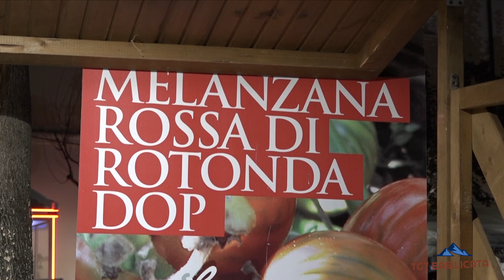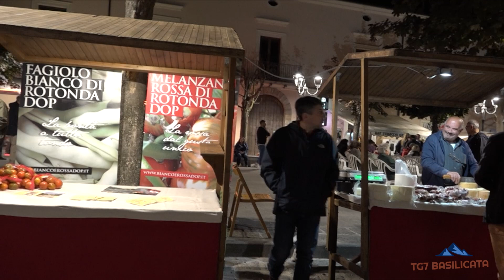TG7 Basilicata Rotonda. Il Bianco e la Rossa, Festa di fine raccolto, ne parliamo con Franco Bruno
Il Fagiolo bianco e la melanzana Rossa.
Franco Bruno, ideatore e promotore di "Pollino Experience".